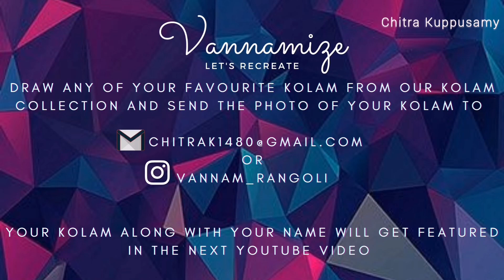Small Diya Rangoli with dots for beginners| Vilaku Kolam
Karthika maasam special Vilakku Kolam with border designs | Lamp kolam with dots | Simple Vilaku Kolam